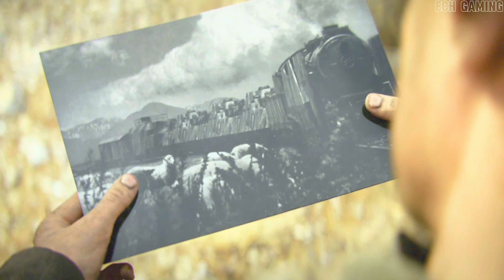Call Of Duty WW2 : Operation S.O.E August 20,1944 | Gameplay Walkthrough [PRT:4]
Stay Positive My Friends
                             ECH GAMING